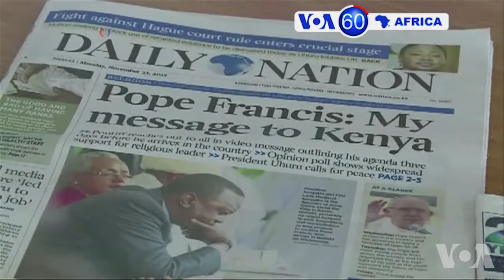Manchetes Africanas 23 Novembro 2015